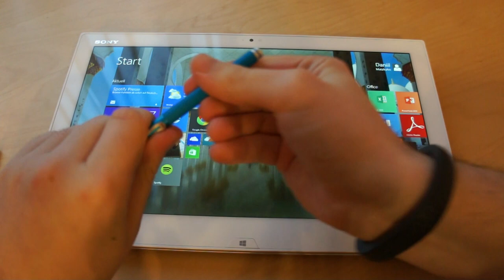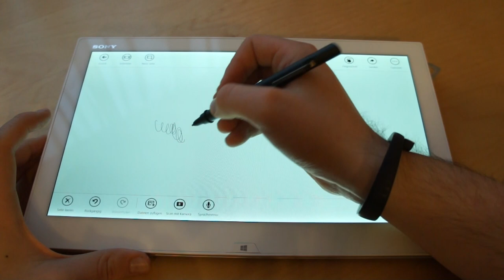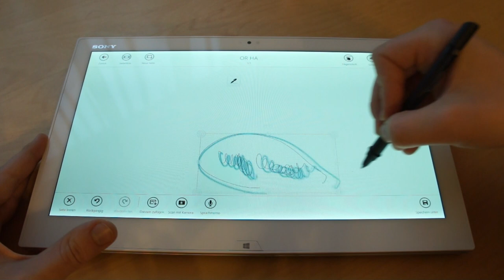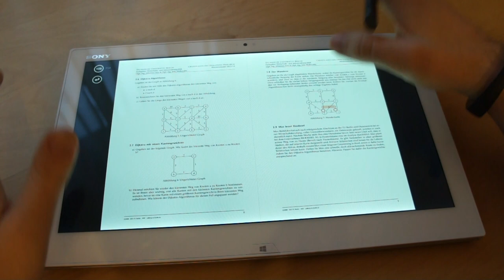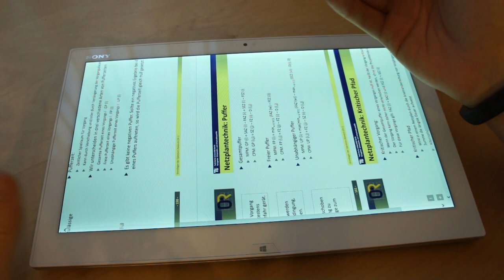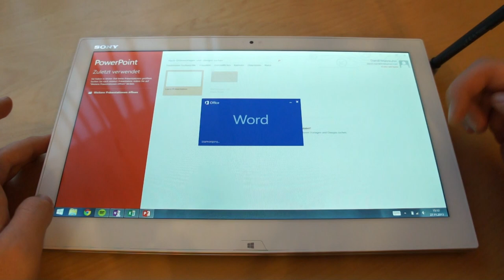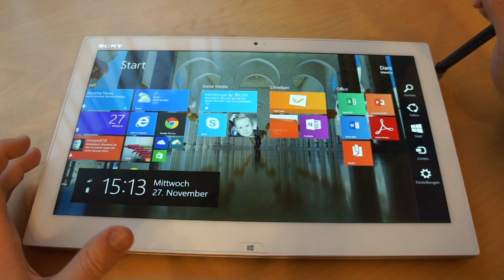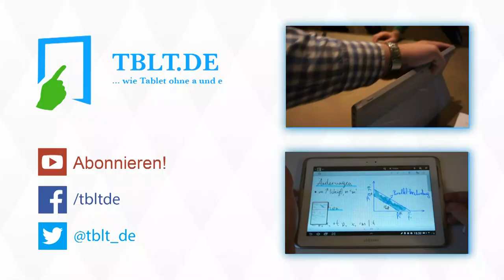Sony Vaio Duo 13 - Top 6 Features für Studenten | TBLT.de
Unser Special zum Sony Vaio Duo 13 und was die besten 6 Features für Studenten bzw. für die Uni sind.
Das beste: Die meisten sind kostenlose Windows 8.1 Funktionen und funktionieren mit jedem Windows Tablet.